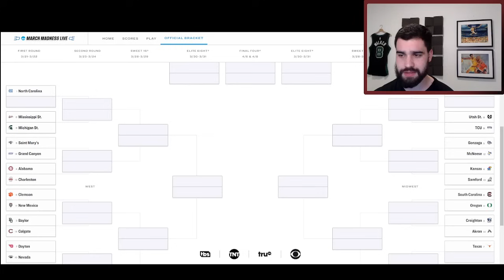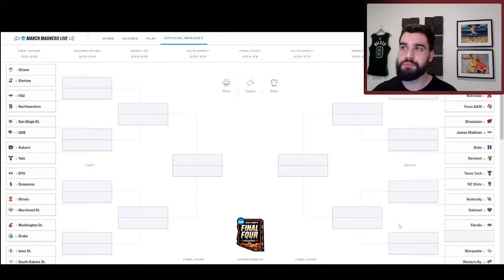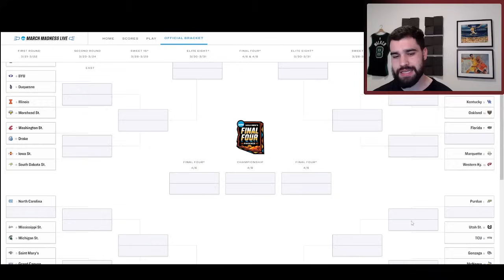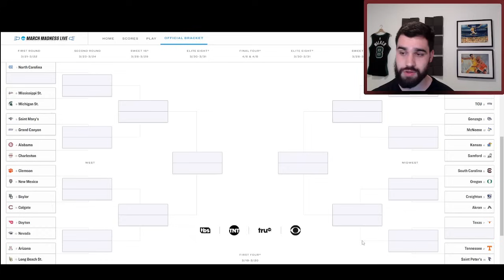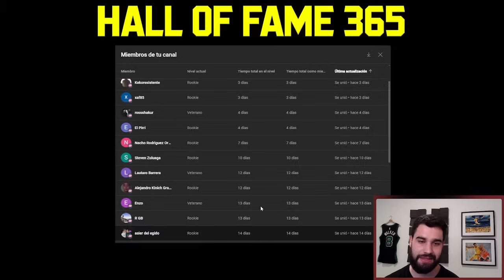Guía de prospectos del draft en March Madness 2024 | BASKET 365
En este vídeo os traigo mi guía con todos los prospectos del draft NBA 2024 que van a competir en el torneo de March Madness 2024. Algunos de los nombres más destacados son Cody Williams, Ja'Kobe Walkter, Rob Dillingham o Reed Sheppard.